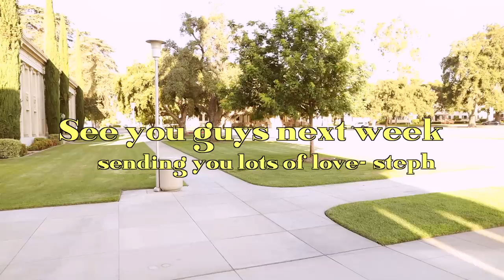summer vlog🌞 ~ a day of longboarding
HEY Everyone 🌻🦋 HAPPY WEDNESDAY ! I hope you enjoyed this weeks video! Have a blessed day! If you are reading this comment "🥑🥑" .. random question of the week HEY! Whats one or a couple of things you love about yourself? 💕

☆FAQ ☆
+ what do you use to edit videos? iMovie & Final Cut pro